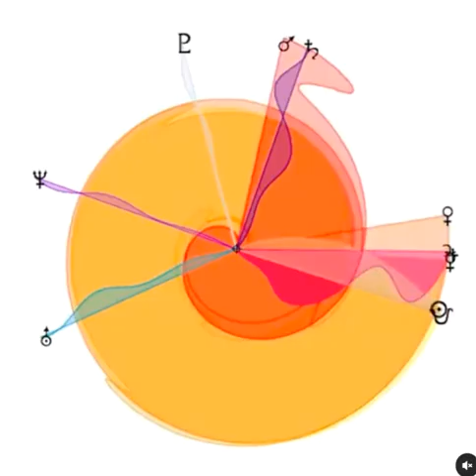digital cubism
i made these images in 2015 as an experiment: matching a color system to planets and angles dictate the outcome. playing with dimensionality. aspects/angles/perspective around a subject... the subject here being me/birthdate.

CC 091422//757PM